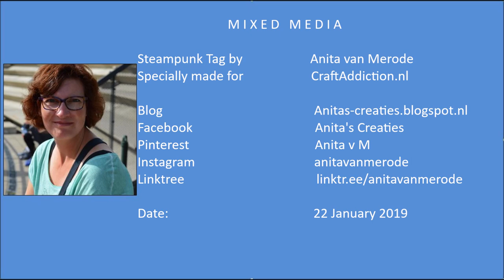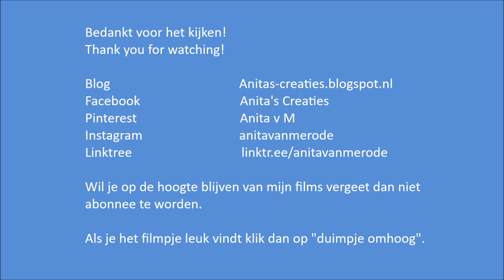Mixed Media Tutorial Steampunk Tag - by Anita